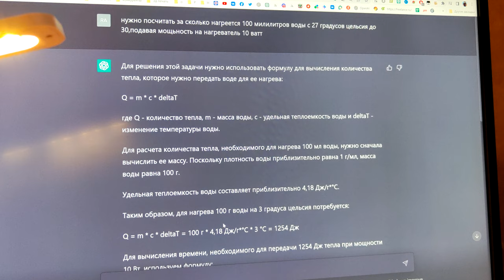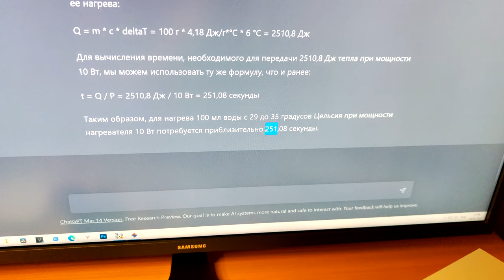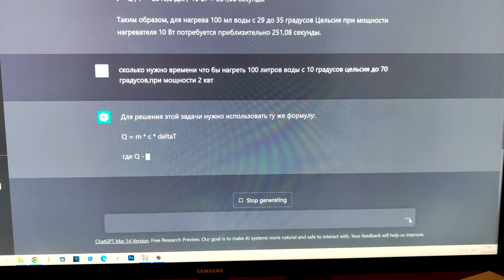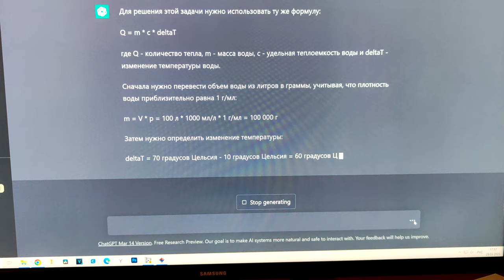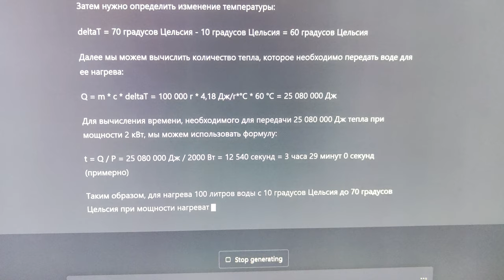ChatGPT Решает задачи:Сколько времени будет нагреваться 100 литров воды